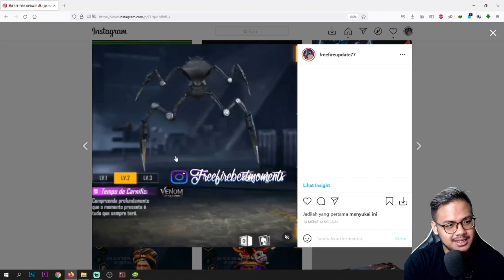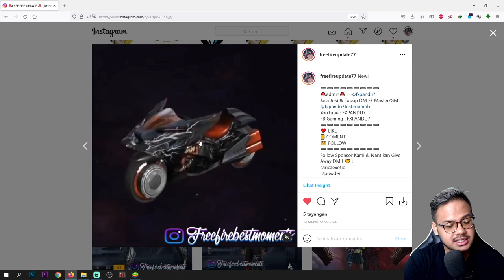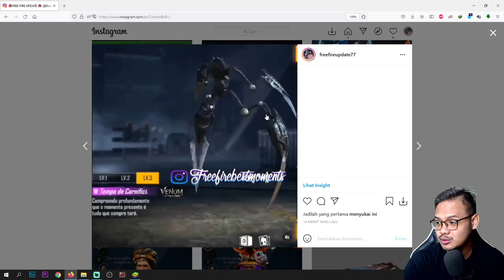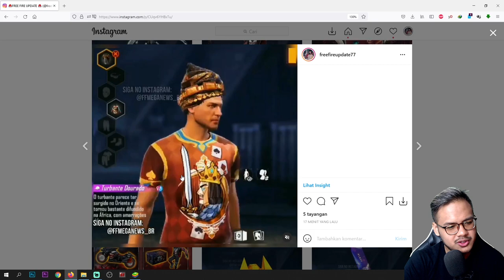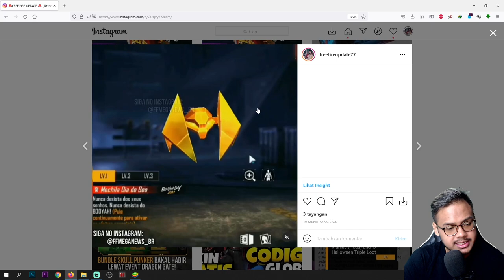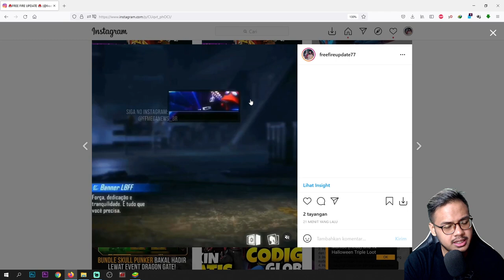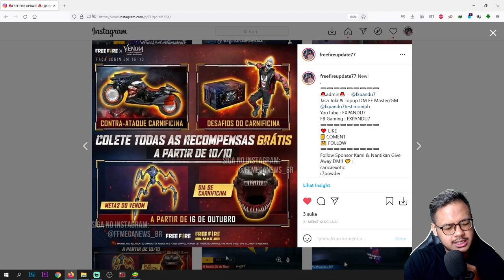BOCORAN ITEM FF X VENOM! KAPAN RILISNYA? INFO UPDATE FREE FIRE GARENA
FREE FIRE X VENOM

Free Fire
Info Free Fire Hari Ini
Update Free Fire Hari Ini

pemenang diumumkan di konten & saat live
cara klaim
1) SS id ff  kalian di video youtube ini apabila id terpilih
2) SS profil ID ff in game kalian
kirim ke IG @fxpandu7 untuk klaim hadiah
semoga beruntung :)
Give Away 5-3000 Diamond Gratis Saat Kuis Live Streaming Free Fire
Syarat.
2) FOLLOW & LIKE FB GAMING fxpandu7
3) FOLLOW IG fxpandu7
Donasi via OVO, GOPAY, DANA, atau Local Bank :
JOIN GUILD FF = YTB_FXPANDU7
D1+ & Aktif
Open jasa share & optimasi stream FB
Open Jasa Joki, Jasa Share FB, DM FF
Bronze - GM (harga by WA)
Bronze - MASTER 300K
Platinum - MASTER 200K
DM - MASTER 100K
IG Testimoni @fxpandu7testimonipb
Jual DM FF murah
Cek IG Testimoni & WA di bio IG @fxpandu7testimonipb
Double Live Stream di facebook & youtube fxpandu7
BCA: 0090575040 (FX Setya Laksmana Pandu)
Jual followers IG (update sistem tiap bulan) cepat, murah, & aman hanya perlu user id
testimoni @fxpandu7testimonipb
Open PROMO Jasa GB EXP, Point, Cash PB, Jual Clan, dll PB ZEPETTO 2020
Testimoni IG : @fxpandu7testimonipb
Powder Minuman Cafe
Private muaythai
JUAL CHAR PBZI 2019
CEK TESTIMONI & UPDATE STOCK
FB Gaming = fxpandu7
Jasa Followers IG & Like
IG Testi = @fxpandu7testimonipb & @fxpandu7